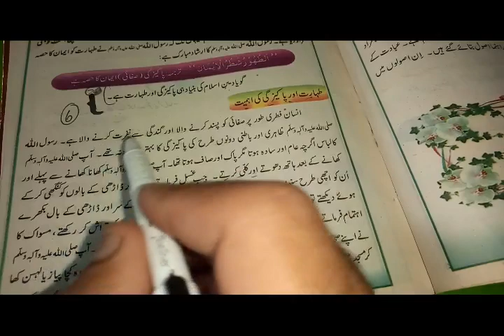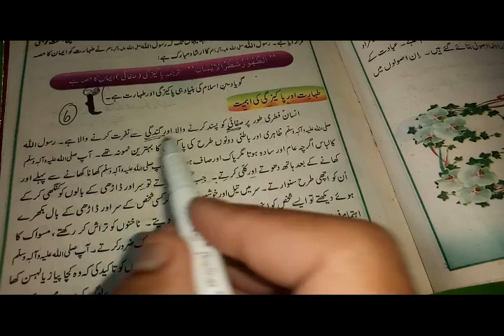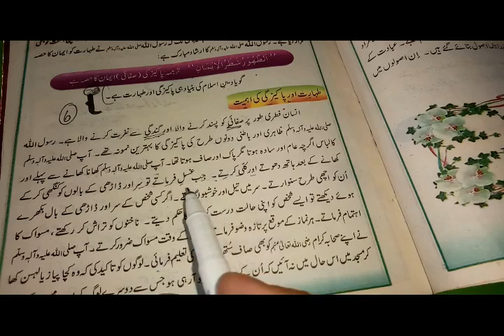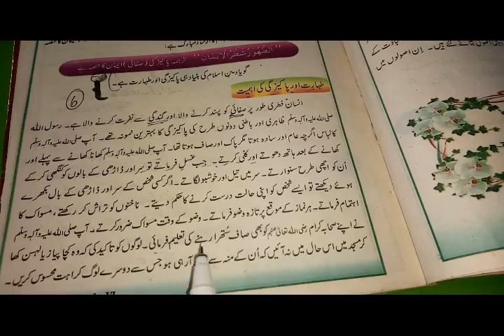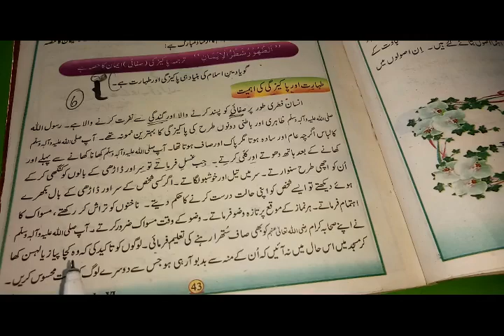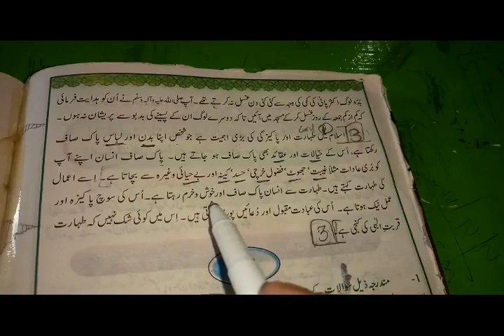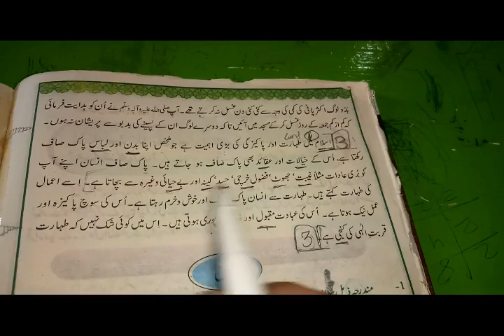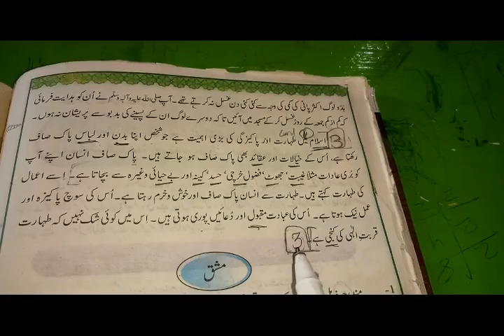کلاس ششم اسلامیات اخلاق و آداب